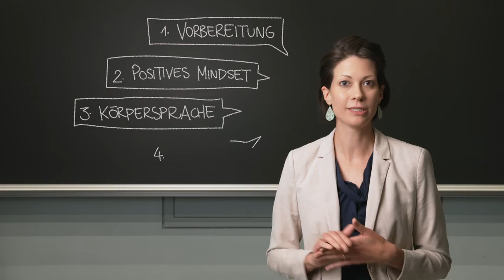Skills & More: Dein Plus fürs Studium Trailer | iMooX.at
Dies ist der Trailer des Kurses "Skills & More: Dein Plus fürs Studium"